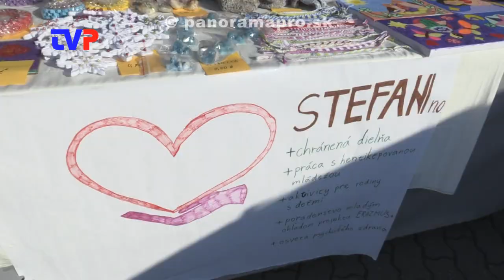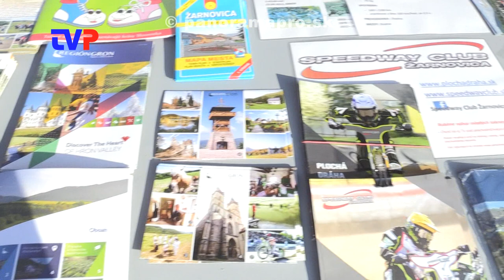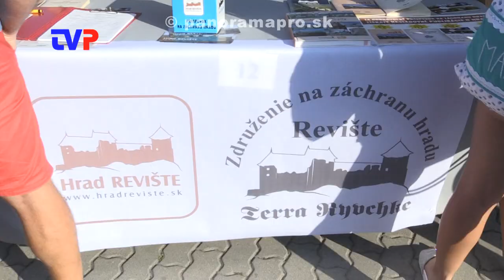V Žarnovici vystúpila ABBA, L. Adamec ale aj Sníček Hugo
Reportáž z piateho ročníka Dni mesta Žarnovica.